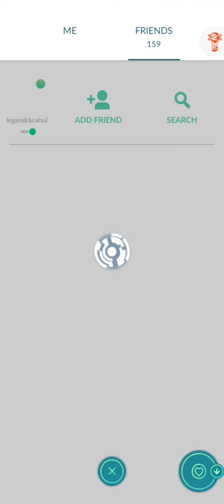Finally Shiny pokemon just over my wait for the platinum medal.